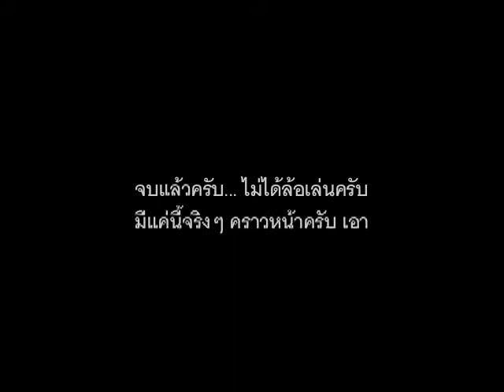TROY at BLACKPAGE Airsoft Thailand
ถ่ายเล่นๆ แต่ชักมันครับ เสียดาย Memory เต็มซะก่อน ถ่ายจากกล้อง Digital ครับ เป็นการไปเล่นที่สนาม BlackPage  โรงหนังโชคชัย 4 สนุกดีครับ มีแต่พวกเราเท่านั้น พวกเราคือ ทีมทรอยครับ WE ARE TROY